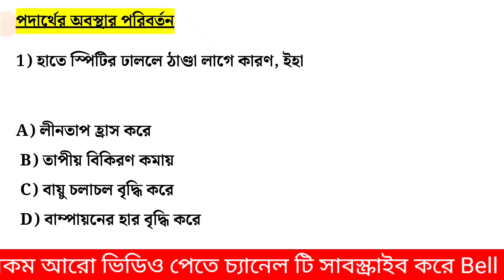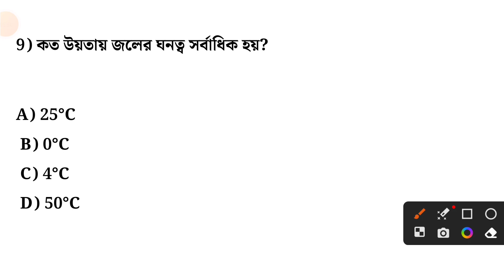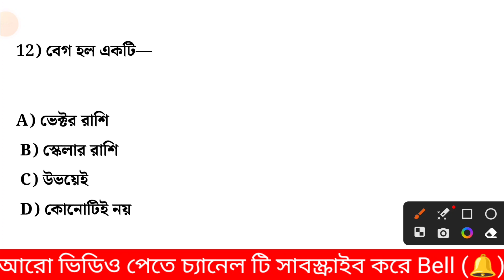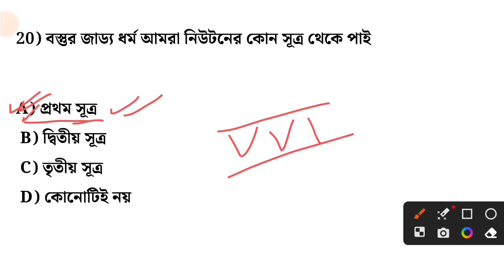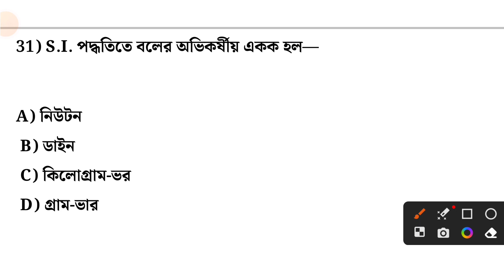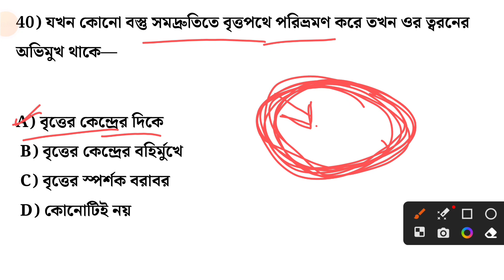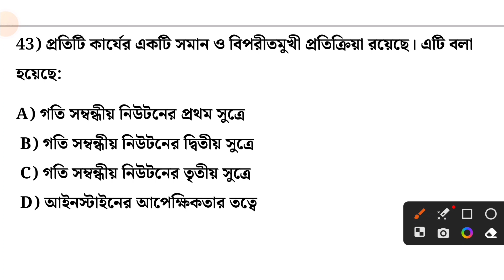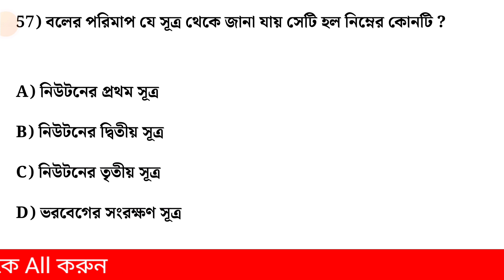ANM GNM ভৌত বিজ্ঞান ক্লাস 2023 CLASS-3 | ANM GNM physical science Class 2023 @wbpluspoint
gnm anm 2023 preparation physical science,
anm gnm physical science question,
gnm 2023,
physical science,
anm gnm question paper,
gnm anm,
anm gnm,
nursing exam question and answer,
gnm,